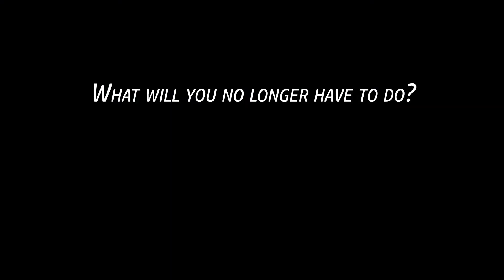Thanks Road Trip Potty!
Road Trip Potty believes no female should ever have to wonder if they can hold it until the next rest stop!  A patented, portable female urinal, Road Trip Potty provides a solution for traveling females who experience urination emergencies.  We offer a Discretion Blanket and a Car Seat Cover to help meet your emergency urination needs because sometimes you can't hold it.